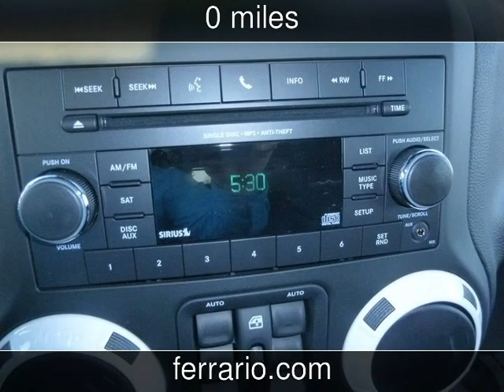2014 Jeep Wrangler Unlimited Sahara Polar Edition New Cars - Towanda, PA, Sayre, PA, and Elmira,NY -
See more details about this new car This 2014 Jeep Wrangler Unlimited Sahara Polar Edition with 0 miles is for sale at Ferrario Auto Team.